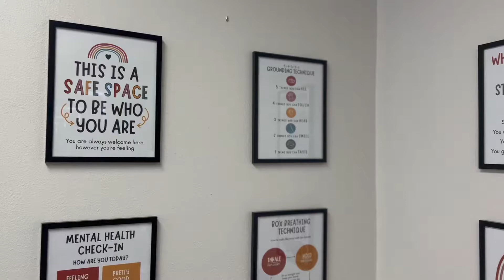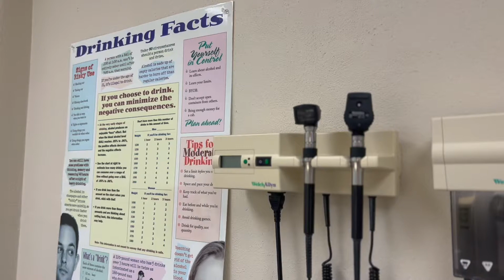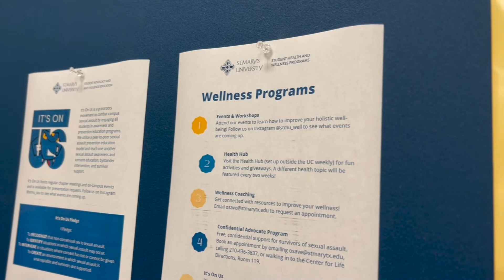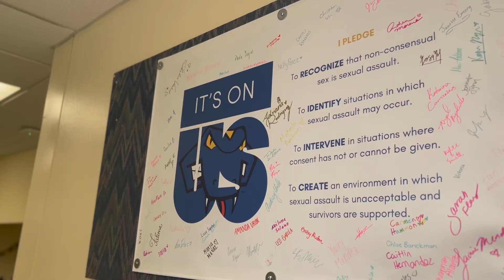Student Health and Wellness Programs at St. Mary's University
Get to know the health and wellness programs that are available to StMU students.